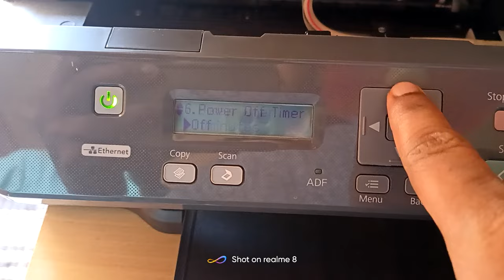Epsone printer head cleaning M200 M205 printing blank page issue solved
@tayab_ jalihal